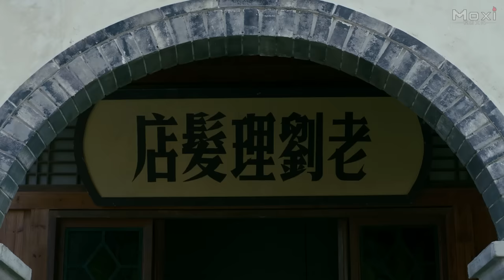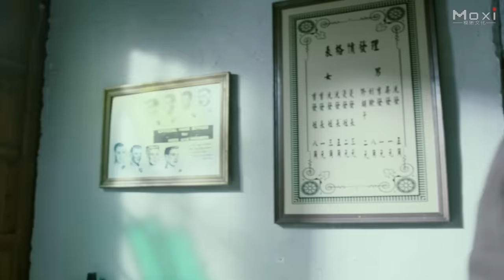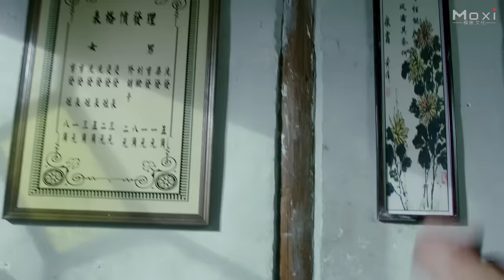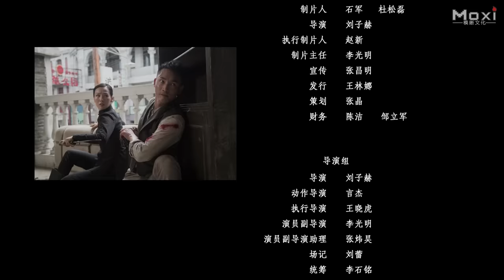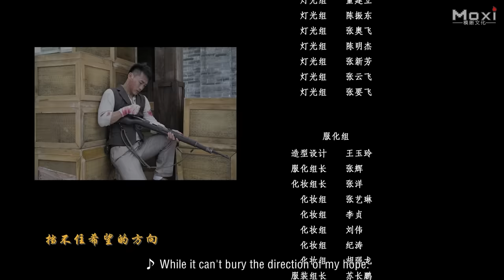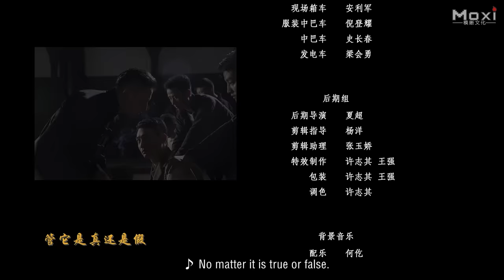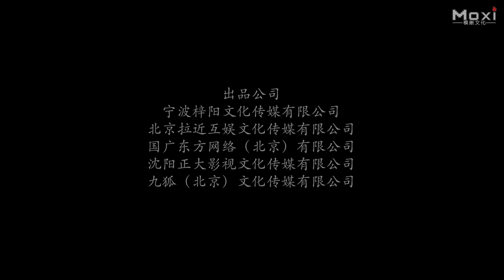Phim Lẻ Hay: Trận Chiến Trấn Thái Bình | Phim Hành Động Võ Thuật Trung Quốc HD【Lồng Tiếng】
Phòng Thu: Ziyang Media.
Nhà Sản Xuất: Shi Jun, Du Songlei.
Đạo Diễn: Liu Zihe.
Biên Kịch: Guo Shuai, Zhang Jingwei, Liu Zihe.
Diễn Viên Chính: Yan Jie, Zhao Cong, He Xiang.
Thể Loại